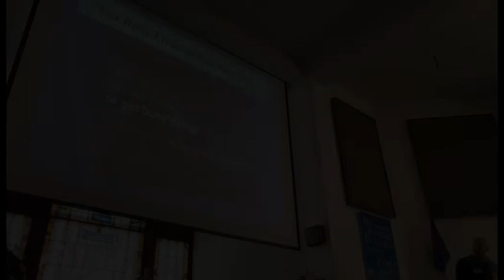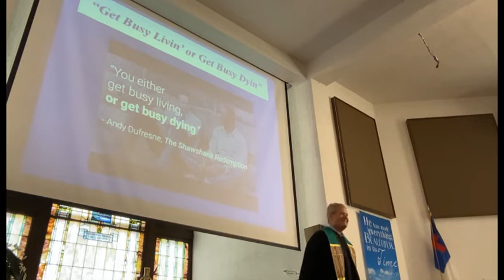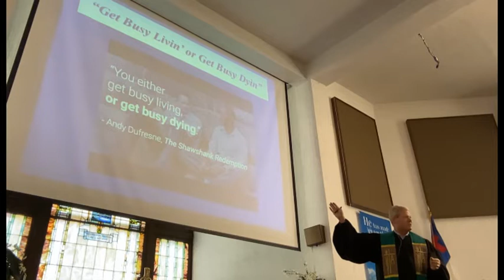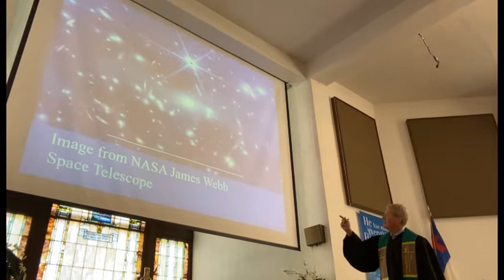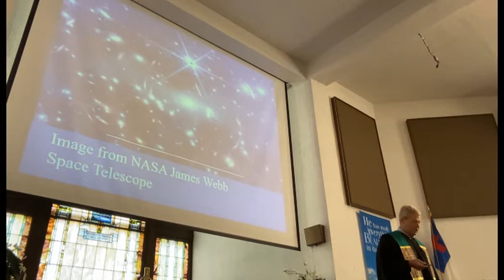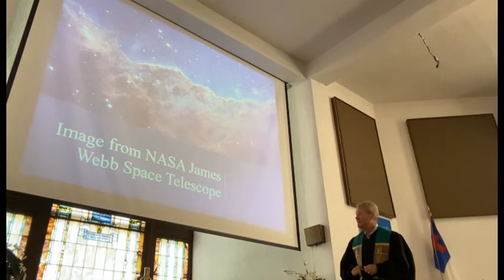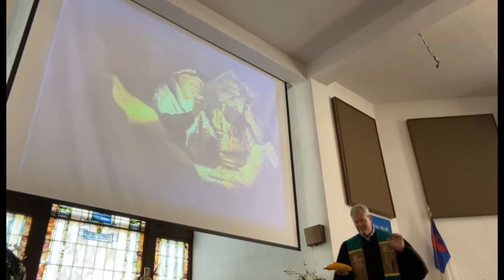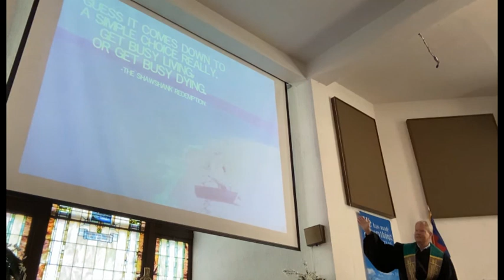Get Busy Livin’ or Get Busy Dyin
Nothing lasts forever. Nothing without exception, our galaxy will collide with others and everything will be destroyed and changed. So this is good news? Absolutely, it’s essential to understanding a big part of the Gospel.

From Ecclesiastes and Luke the Parable of the Rich Fool.